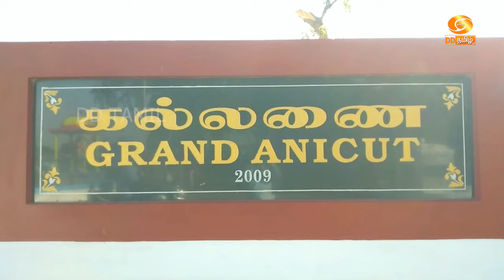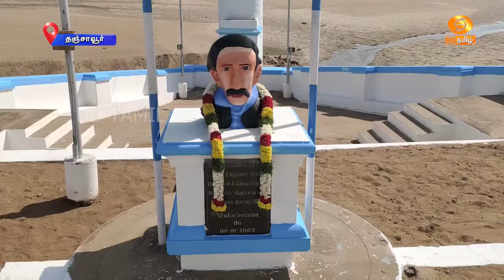கல்லணை குறித்த ஒரு செய்தி தொகுப்பு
நீர் மேலாண்மையில் உலகத்திற்கு முன்னுதாரணமாகவும் உலக பாரம்பரிய நீர் பாசன கட்டமைப்புகளில் ஒன்றாகவும்  கல்லணை திகழ்கிறது.